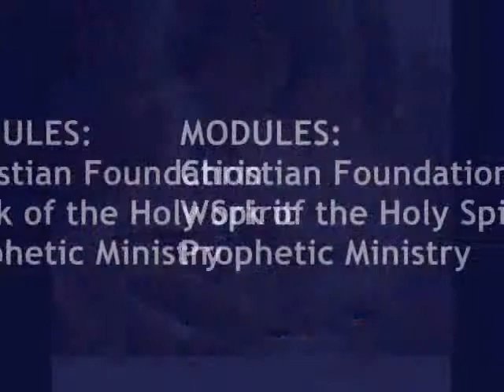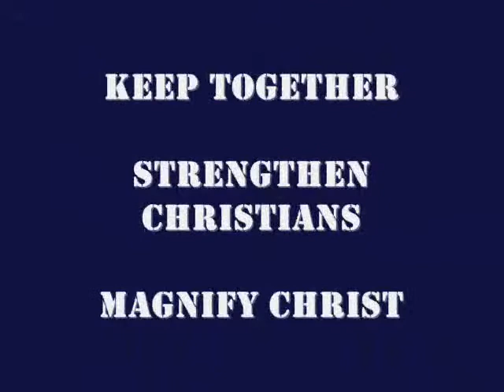KSM Trailer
KSM Trailer: Keeping Together, Strengthening Christians, Magnifying Christ ...starting in Haringey!